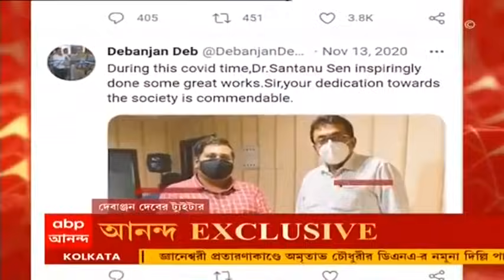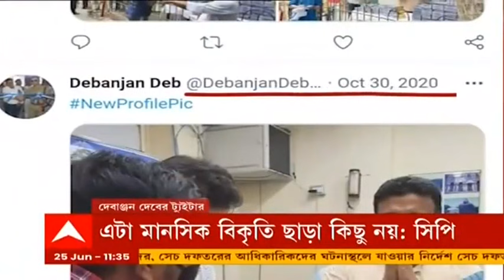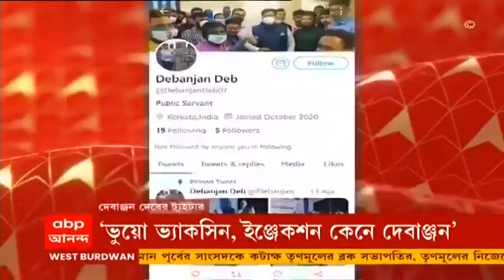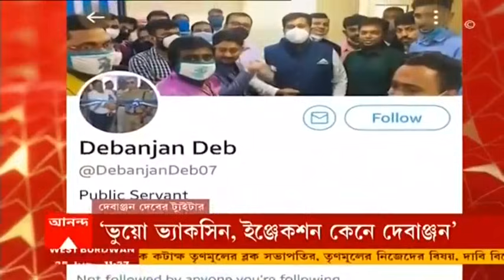'মানুষকে ভুয়ো ভ্যাকসিন দেওয়া বিকৃত মানসিকতার লক্ষণ', কসবা-কাণ্ডে প্রতিক্রিয়া পুলিশ কমিশনারের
ভুয়ো ভ্যাকসিনকাণ্ডে (Fake Vaccination Camp) ধৃত দেবাঞ্জন দেবকে (Debanjan Deb) জেরায় সামনে এল চাঞ্চল্যকর তথ্য। সূত্রের দাবি, ২৫ লক্ষ টাকা খরচ করে ১ বছর ধরে প্রতারণার জাল ছড়িয়েছিল ভ্যাকসিনকাণ্ডে ধৃত দেবাঞ্জন দেব। করোনার সংক্রমণ শুরু হওয়ার পরই ছক সাজিয়ে ফেলে সে। ধীরে ধীরে রাজনৈতিক যোগাযোগ বাড়িয়ে একের পর এক ভ্যাকসিন ক্যাম্পের আয়োজন করতে থাকে। এই ঘটনা প্রসঙ্গে কলকাতার পুলিশ কমিশনার সৌমেন মিত্র (Saumen Mitra) বলেন, ‘দেবাঞ্জন খুবই অমানবিক কাজ করেছে। এটা মানসিক বিকৃতি ছাড়া কিছুই নয়। কদিন আগেই ঘটনাটি আমাদের নজরে এসেছে। এর জন্য শহরবাসীর সাহায্যে আমরা ব্যবস্থা নিচ্ছি।’

অন্যদিকে দেবাঞ্জন দেবের ট্যুইটার অ্যাকাউন্টে বিভিন্ন পোস্ট ঘিরে বিতর্ক। ফিরহাদ হাকিম (Firhad Hakim), সুব্রত মুখোপাধ্যায় (Subrata Mukherjee), থেকে দেবাশিস কুমার (Debashis Kumar), শান্তনু সেন (Shantanu Sen) -- একাধিক তৃণমূল নেতা ও পুলিশকর্তার সঙ্গে ছবিতে দেখা যাচ্ছে দেবাঞ্জনকে। কিন্তু নাম উঠে আসা প্রত্যেকেই দাবি করেছেন তাঁরা চেনেন না দেবাঞ্জন দেবকে। এই নিয়ে থানায় অভিযোগও দায়ের করেছেন এক তৃণমূল নেতা।